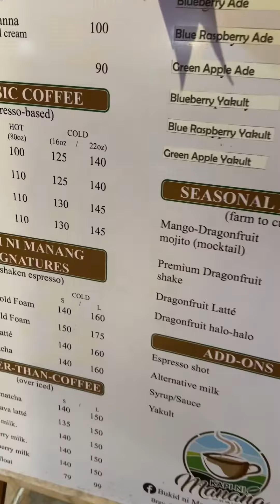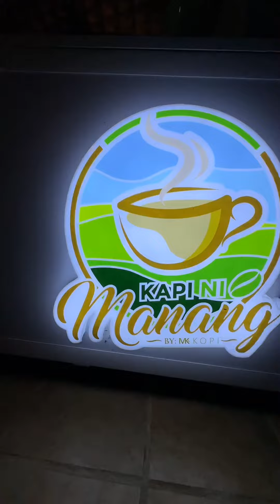Malawak na Bukid ni Manang